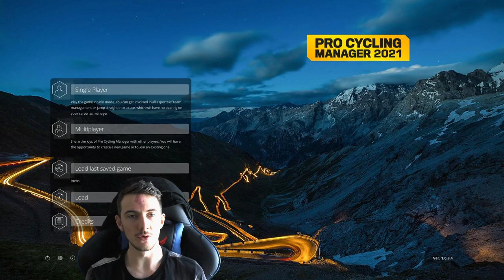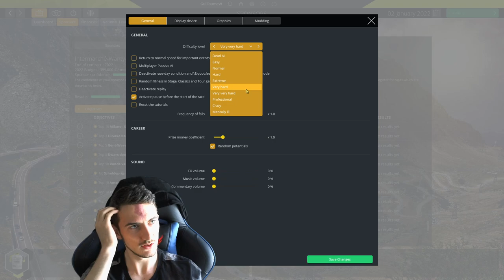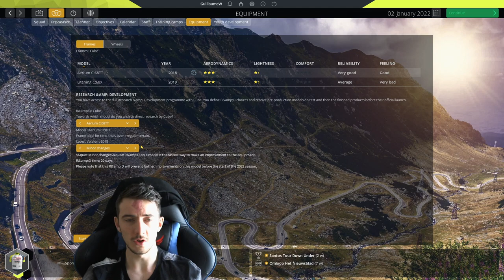AND SO IT BEGINS / #1 - Intermarché Wanty / Pro Cycling Manager 2021 Career